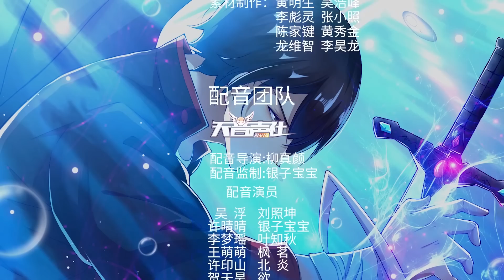【Eng Sub】【都市\修仙\爽文】《最强神王/The God King》第1季第16-20集合集（最新）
【故事简介】
神王吴浮因为被人算计，重生回到少年时代。这次吴浮誓要完成前世遗憾，提剑肃清所有的敌人，再次成就最强神王走向巅峰的故事。
这是充斥着灵气的时代，又是修仙者云集的世界。 少年吴浮重生归来，只是抬头望了眼，他是何等的平静。 这是一条崭新通向巅峰的归途！我需要做的，就是提剑肃清上一 世所有的敌人！
【Story Introduction】
God King Wu Fu is reborn back to his teenage years because he was tricked. This time Wu Fu vowed to complete the regret of his previous life, to purge all the enemies with sword, and to achieve the strongest God King towards the peak again.
This is the era full of aura, and the world where immortal cultivators gather. The young Wu Fu returned from rebirth, how calm he was. This is a new path to the top! All I need to do is to purge all the enemies of the previous world with my sword!

【章节】
【第16集】(00:00)
【第17集】(05:33)
【第18集】(10:38)
【第19集】(17:19)
【第20集】(22:18)